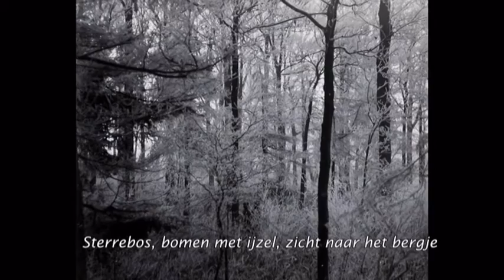1908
Oud Gastel 1908